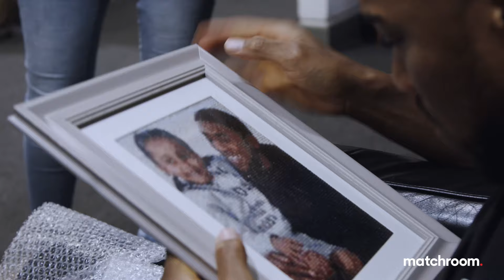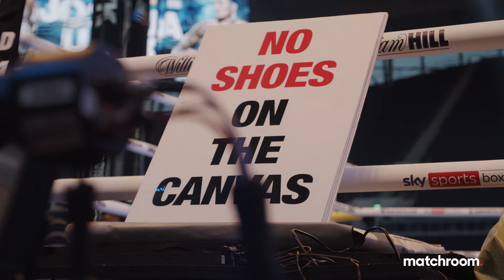Fight Week, Day 5 : Anthony Joshua vs Oleksandr Usyk - Weigh In (Behind The Scenes)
All the fighters are weighed in... All that's left to do is fight! We take you behind the scenes from the Joshua vs Usyk weigh-in as the fighters make their final preparations for fight night